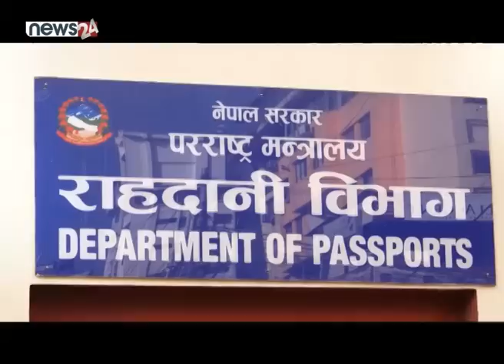सचिवलाई प्रचण्डको उर्दी – दायाँबायाँ नगर्नु - NEWS24 TV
संकटमा सत्तारोहण गरेका माओवादी केन्द्रका अध्यक्ष तथा प्रधानमन्त्री पुष्पकमल दाहाल ‘प्रचण्ड’ सुशासन र सेवा प्रवाहमा चुस्तता खोज्न थालेका छन् । पहिलो दुई कार्यकाल अनुभव लिन र सिक्नमै व्यतित भएको स्विकार गर्दै आएका प्रचण्ड यस पटक काम नगरि सुख नपाउने तहमा छन् । प्रधानमन्त्री बनेपछि केहि सुधारका संकेतमा हात हाल्न खोजेका प्रचण्डले सेवा प्रवाहमा देखिने गरि काम गर्न सक्लान त ?